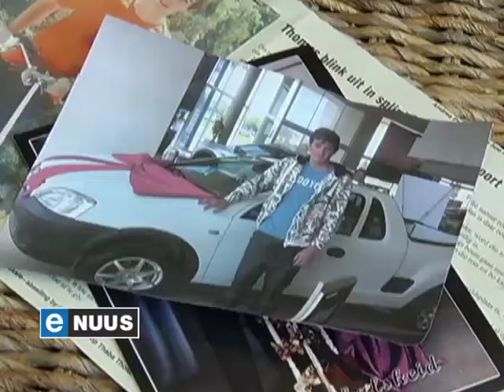"Thomas sal nooit weer dieselfde wees" / "Thomas will never be the same again"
Krugersdorp, 4 Desember 2013 - Die ouers van Thomas Ferreira, wat twee jaar gelede in 'n botsing met 'n LUR se blouligvoertuig betrokke was, sê hulle is dankbaar die man agter die stuur word verantwoordelik gehou vir sy dade. Sersant Joseph Semitjie is skuldig bevind aan onder meer roekelose of nalatige bestuur, en die versuim om hulp aan beseerdes te verleen.

Krugersdorp, December 4, 2013 - The parents of Thomas Ferreira, who was involved in a crash with an MEC's blue light vehicle two years ago, say they are grateful that the man behind the wheel is being held responsible for his deeds. Sergeant Joseph Semitjie was found guilty of reckless or negligent driving, and failure to assist the injured.